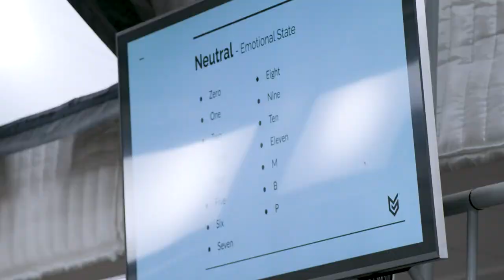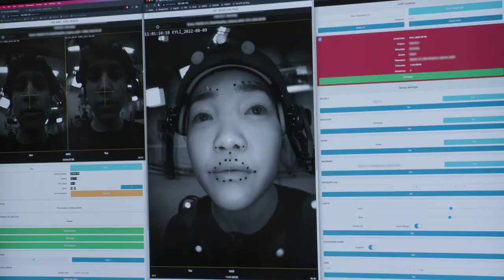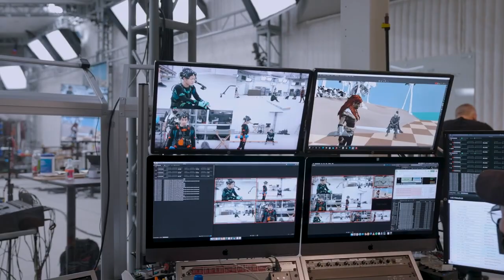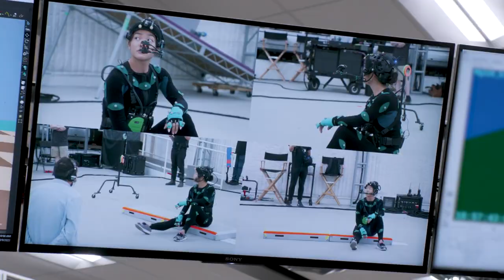NOVO TRAILER DE HORIZON BURNING SHORES PS5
FALA GALERA TUDO BEM COM VOCÊS? TRAZENDO MAIS UM VÍDEO PARA O CANAL DESSA VEZ MOSTRANDO UM NOVO TRAILER DA DLC DE HORIZON BURNING SHORES EXCLUSIVO DE PS5.